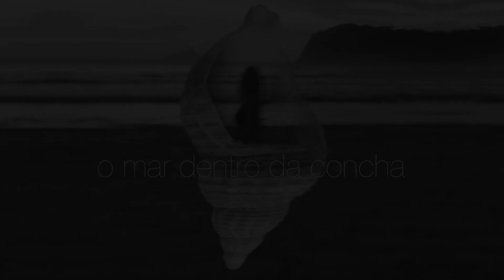Episódio 3: Mar de Plástico | O Mar Dentro da Concha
O Mar Dentro da Concha é uma websérie de sete episódios que acompanha a rotina energética de jovens pesquisadores da Archipelagos, instituição que trabalha na defesa da biodiversidade dos mares gregos há mais de 20 anos.

Os episódios buscam compartilhar os princípios básicos da cultura oceânica e o que está sendo feito para sua conservação integrando ciência, aventura e uma vida conectada com as águas azuis-turquesa em uma pequena ilha chamada Lipsi, no coração do Mar Egeu.

Produzido pela Cátedra UNESCO para a Sustentabilidade dos Oceanos e Ressoa Oceano
Em parceria com o Instituto de Conservação Marinha Archipelagos
Financiado pelo Conselho Nacional de Desenvolvimento Científico e Tecnológico (CNPQ)
Apoiada pela Década das Nações Unidas da Ciência Oceânica para o Desenvolvimento Sustentável

Ficha Técnica
Criação e produção audiovisual: Katharina Grisotti
Consultor de conteúdo: Alexander Turra
Imagens adicionais: Instituto de Conservação Marinha Archipelagos
Apoio de finalização: Rudi Bohm
Apoio de produção: Giovanna Santini, Julia Lima, Nicole Malinconico
Apoio de divulgação: Débora Camacho, Germana Barata, Monique Torres

The Sea Inside the Shell is a seven-episode web series that follows the energetic routine of young researchers from Archipelagos, an institution that has worked to defend the biodiversity of Greek seas for over 20 years.

The episodes seek to share the basic principles of oceanic literacy and what is being done for its conservation by integrating science, adventure and a life connected to the turquoise waters on a small island called Lipsi, in the heart of the Aegean Sea.

Produced by the UNESCO Chair for Ocean Sustainability and Ressoa Oceano
Funded by the National Council for Scientific and Technological Development (CNPQ)
Supported by the United Nations Decade of Ocean Science for Sustainable Development

Technnical information
Audiovisual creation and production: Katharina Grisotti
Content consultant: Alexander Turra
Additional images: Archipelagos Institute for Marine Conservation
Post-production support: Rudi Bohm
Production support: Giovanna Santini, Julia Lima, Nicole Malinconico
Publicity support: Débora Camacho, Germana Barata, Monique Torres